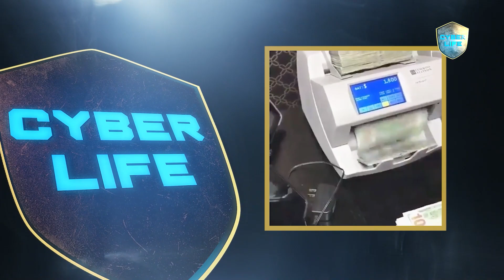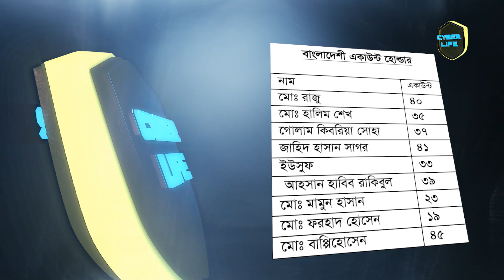বাংলাদেশের মানুষ নাকি লোভী; বলছে নাইজেরিয়ান প্রতারক চক্র | Cyber Life | Parcel Scam | Munzurul Karim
বাংলাদেশের মানুষ নাকি লোভী; বলছে নাইজেরিয়ান প্রতারক চক্র!